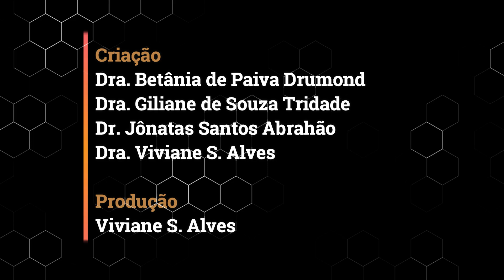O que acontece quando espirramos ou tossimos nas mão?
Devido ao surto do coronavírus, os pesquisadores do Laboratório de Virus do departamento de Microbiologiado Instituto de Ciências Biológicas do ICB perceberam a importância de oferecerem formas de esclarecer as principais dúvidas sobre esse vírus. Para isso eles se uniram e produziram uma série de videos didáticos dirigidos à população em geral. Além de iniciativa de divulgação científica do departamento, coordenada pela professora Giliane Trindade, a ação integra projeto de extensão da Profa. Betânia Drummond (TB PROEX-UFMG).